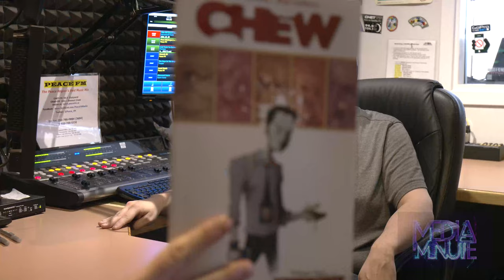Media Minute: Ep. 38 - El Poyo Loco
In this episode of Media Minute, while Chris struggles through a back injury, we talk about Image Comics’ “Chew”, Chicken Wings, and sending old people into outer space to fight aliens. Enjoy!